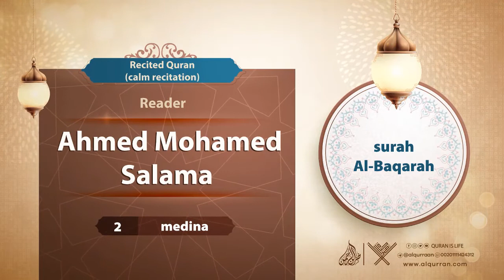surah Al-Baqarah {{2}} Reader Ahmed Mohamed Salama